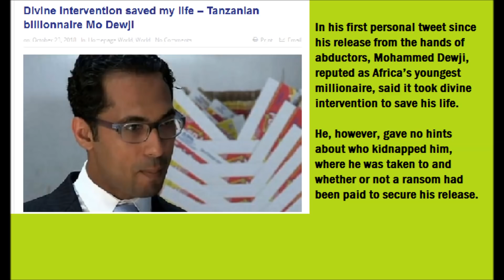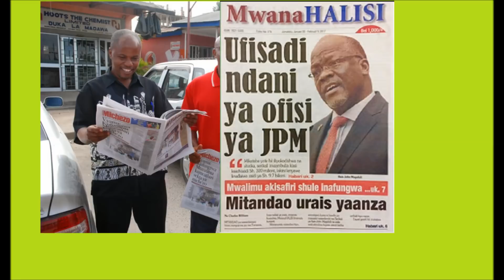Mo Dewji Was Hidden Near Ikulu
Details emerge  on what really happened to the youngest billionaire in Africa, Mohammed Dewji  and more importantly, why.